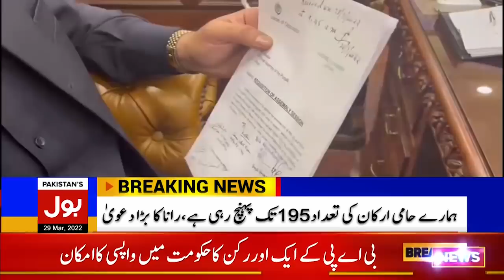PM Imran Khan Ko Dhamki Wala Letter Kis Ne Likha? | News Bulletin at 6 PM |No Confidence Motion News